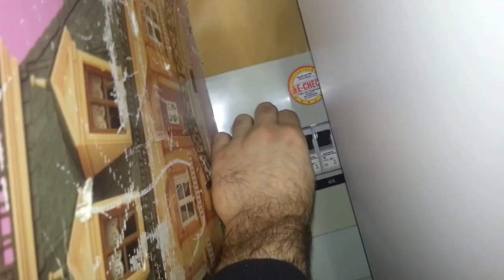Kaputte Elektronik in meiner Wohnung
Ich bin mir nicht sicher was hier falsch läuft, aber heile ist was anderes...
Das ist übrigens in der gesamten Wohnung so. Nicht nur da, wo eine Glimmlampe im Schalter steckt.